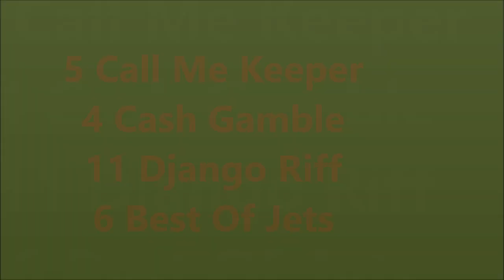VINCENNES GRAND PRIX DE PARIS 25-02-2018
VINCENNES GRAND PRIX DE PARIS 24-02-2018

GRAND PRIX DE PARIS European Trotting Masters Series 2018 Groupe I Course Internationale 400.000. - Attelé. - 4.150 mètres (G. P.)